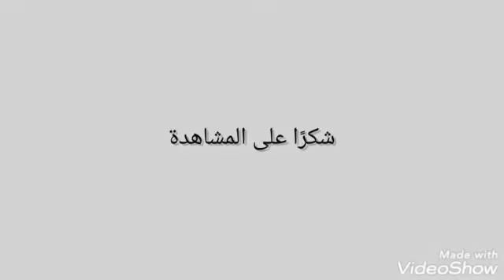معجبين دكتور خالد الوزني